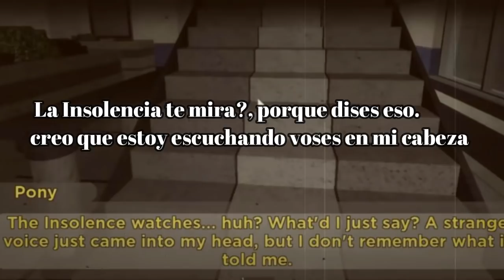PONY SE ESTA VOLVIENDO LOCO EN PIGGY BOOK 2 - ROBLOX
︾︾ ¡ABREME! ︾︾

Bueno en el video abarco temas tales como el misterio y la teoría de que pony se esta volviendo loco y que es Mr Stitchy por sus múltiples alucinaciones en piggy book 2.

Gracias :v/